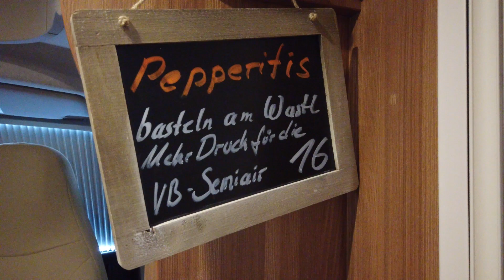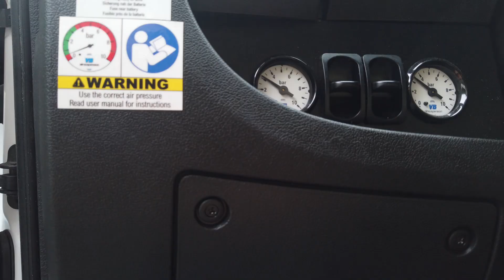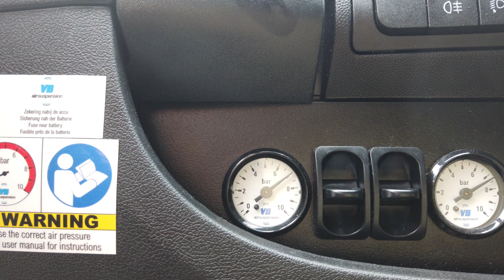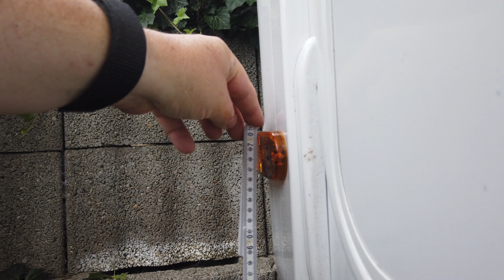Basteln am Wastl 16 / mehr Druck für die VB-Semiair Komfort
Basteln am Wastl / Teil 16 / Mehr Druck für die VB-Semiair Komfort

In diesem kurzen Video geht es um den Austausch des Überdruckventils, mit dem Ziel die Hinterachse nochmals um weitere ca. 4cm auf insgesamt fast 11cm hochzupumpen.
Das kann beim Nivellieren ohne Keile helfen, aber auch mal nützlich sein, um die ein oder andere steile Rampe/z.B. Fähre beschädigungsfrei zu passieren.

Bestellen kann man das Überdruckventil nur per Email und Rechnung.

Text z.B.
Guten Tag,
ich möchte bei Ihnen ein Überdruckventil mit 6bar zum Austausch gegen das vorhandene 3,5bar bestellen

Bezahlt habe ich inkl. MwSt und Versand 29,24€

Anmerkungen und weitere Ideen bitte in die Kommentare schreiben. Danke!